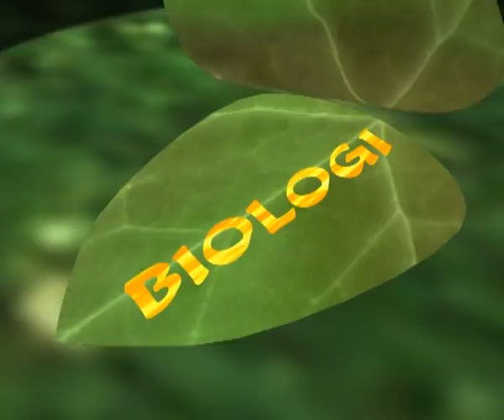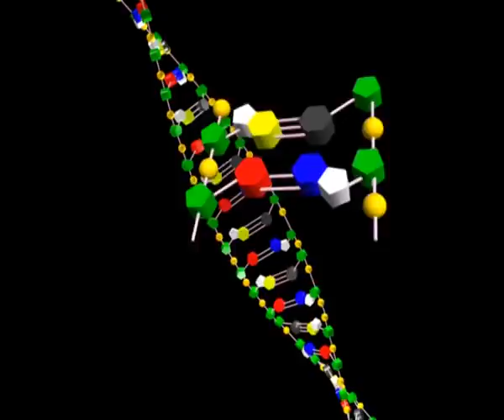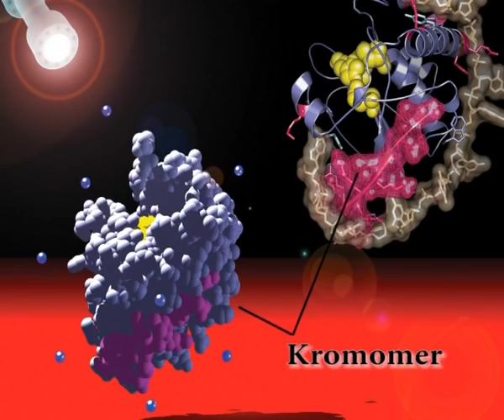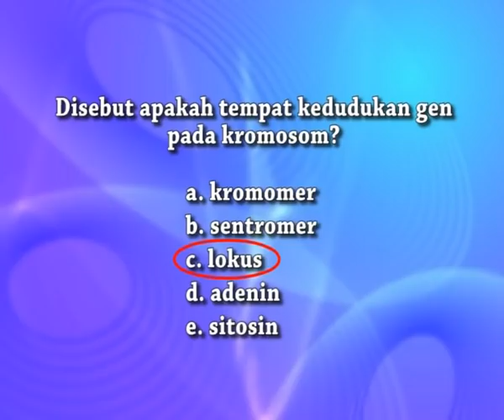Gen Pembawa Sifat | DNA | IPA SMA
Segmen satu membahas gen sebagai unit bahan yang membawa sifat keturunan, gen ini disebut juga sebagai DNA. Letak gen ada di dalam kromosom. Pada segmen ini juga disajikan latihan untuk mengasah pemahaman pemirsa.